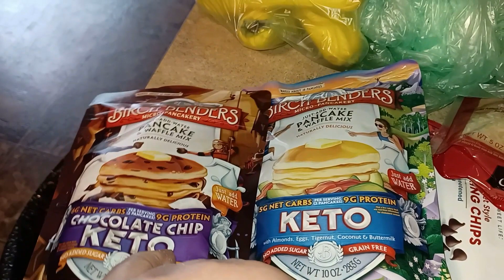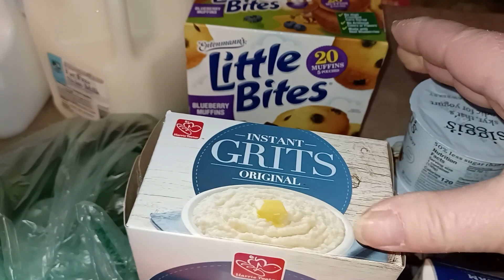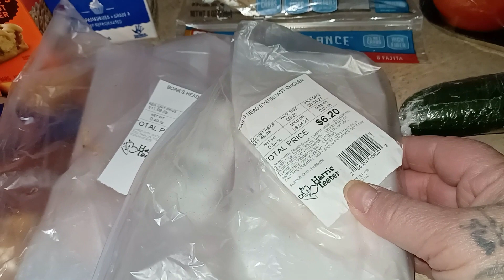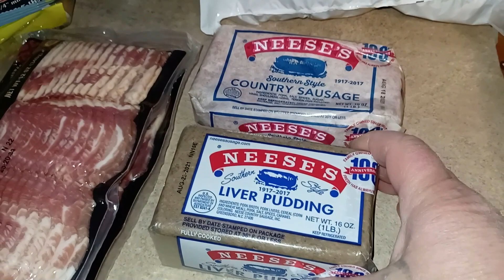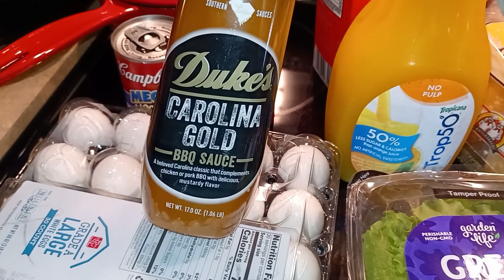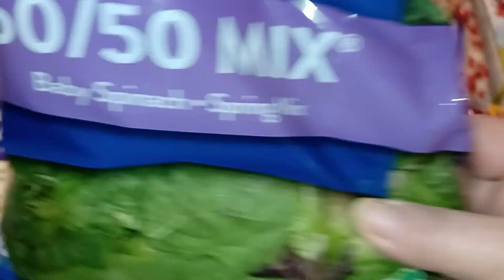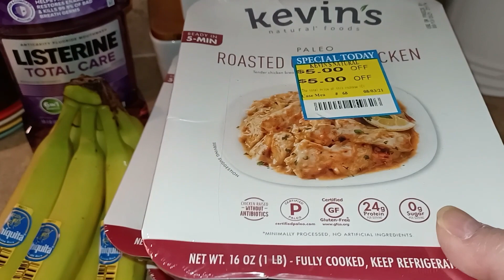Low Carb Menu and Grocery Haul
Air Fryer Pork Rind Coated Chicken

Snail Mail:
Kim Maness

NUTSTOP.COM
Delicious when used in breading.

Kitchen Tools & Appliances:
6-Ounce Ramekins (Set of 6)

Instant Pot Accessories:
3-Quart Instant Pot
6-Quart Instant Pot
8-Quart Instant Pot
3-Quart Stainless Inner Pot
6-Quart Stainless Inner Pot
6-Quart Glass Lid
1.5 Quart Stainless Bowl used for Pot In Pot Cooking